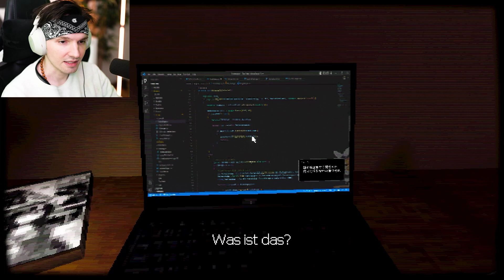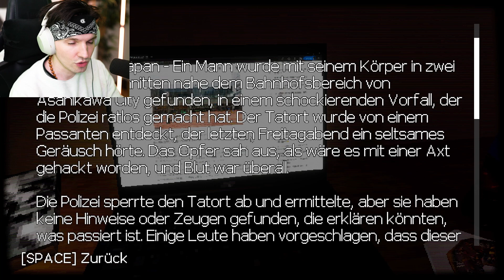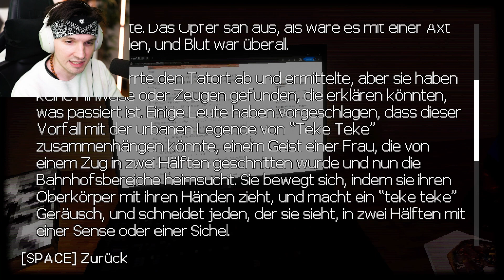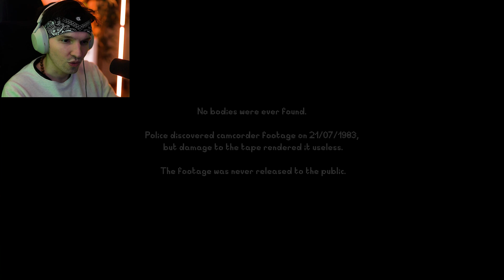3 GRUSELIGE SPIELE #2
➤Vlog Kanal:  @DanieleMarchese.

➤Mein Equipment (Werbung):
Mein Mikrofon
Meine Maus
Meine Tastatur
Mein Wafe XLR
Mein Monitor
Meine Monitor Halterung
Mein Controller
Mein Headset
Mein Vr-Headset